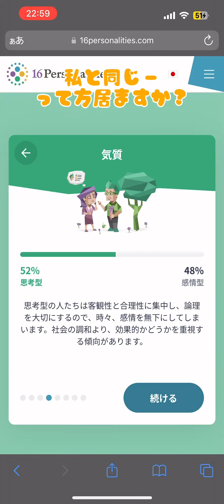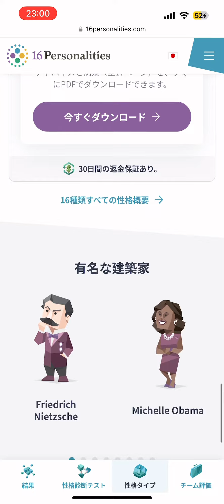MBTI診断やってみたよ